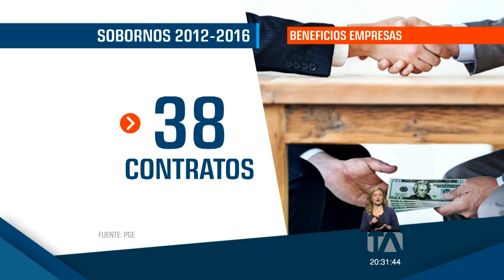Íñigo salvador solicita indemnización para el Estado - Teleamazonas